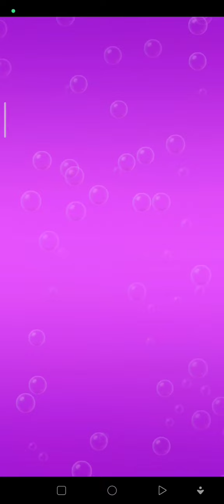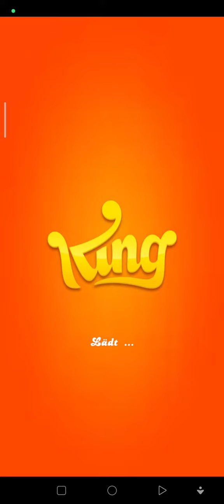Candy Crush Soda Saga - Level 9311-9325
Hier die letzte der neuen Episoden vom 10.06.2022! ^^

Ich wünsche Euch einen schönen Feiertag!